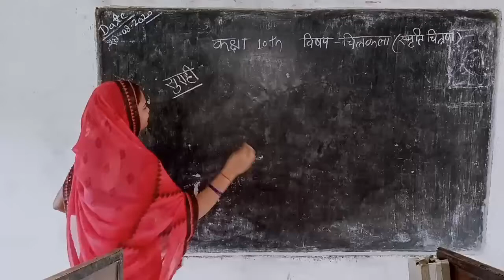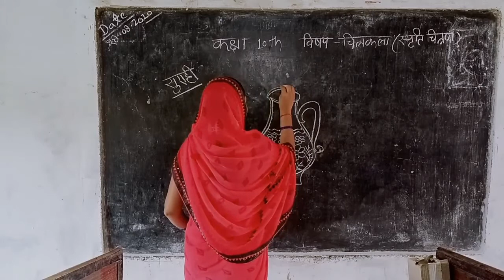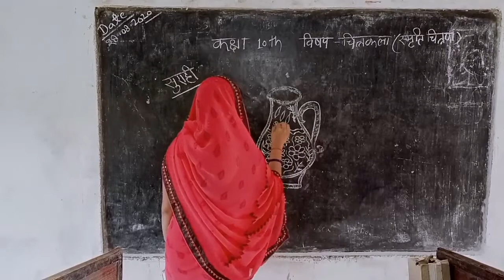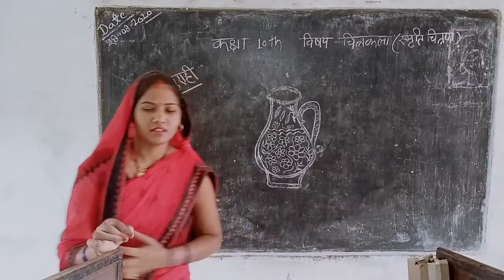कक्षा 10 चित्रकला( स्मृति चित्रण) : सुराही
इस वीडियो में हम कक्षा 10 चित्रकला में सुराही बनाना सीखेंगे